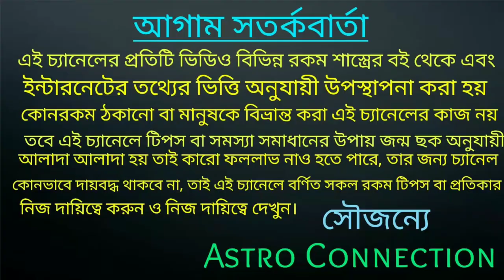কুম্ভ রাশির অক্টোবর মাসে যা চাইবে তাই পাবে |Kumbh Rashi October 2021 rashifal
কুম্ভ রাশির অক্টোবর মাসে যা চাইবে তাই পাবে।